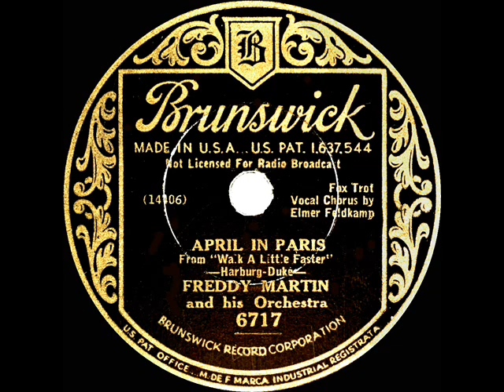1934 HITS ARCHIVE: April In Paris - Freddy Martin (Elmer Feldkamp, vocal)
Future standard introduced by Evelyn Hoey in the Broadway musical “Walk A Little Faster.”

Originally issued on 78rpm: Brunswick 6717 - April In Paris (Harburg-Duke) by Freddy Martin & his Orchestra, vocal by Elmer Feldkamp, recorded in NYC December 1, 1933